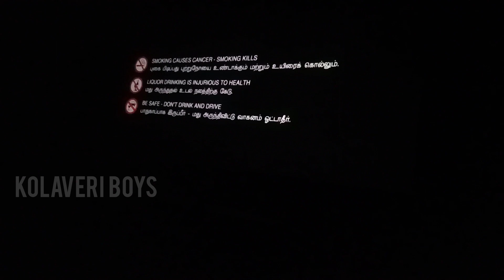Vendhu Thanindhathu Kaadu Review Vlog | Silambarasan TR | Gautham Vasudev Menon | AR Rahman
Vendhu Thanindhathu Kaadu Review Vlog
@Kolaveri boys